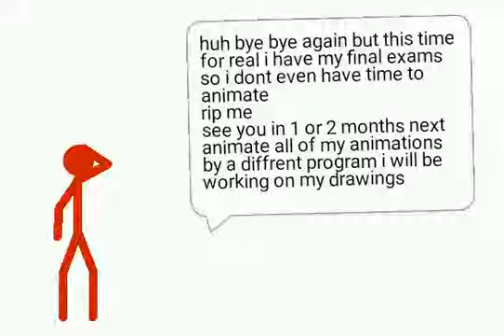Bye bye but for real